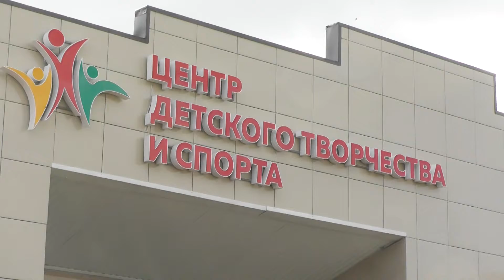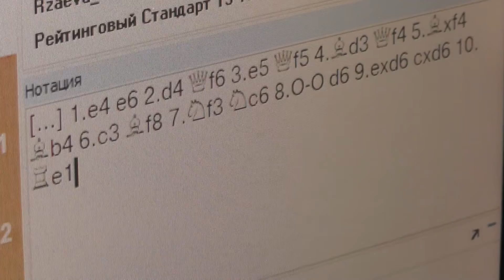Онлайн-турнир по шахматам! | ГОРА НОВОСТЕЙ | ТАМЫР